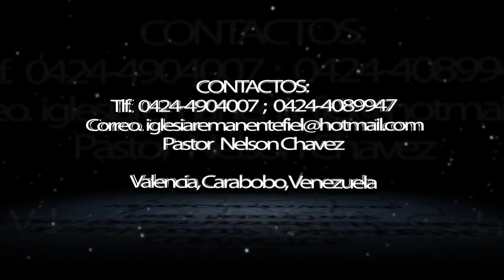(1 de 2) La incomodacion segun Dios | Ps. Nelson Chavez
Pastor Nelson Chavez expone mensaje profético sobre la accion de Dios de incomodacion antes del arrebatamiento.

Iglesia Cristiana Evangélica Remanente Fiel
Calle Ch cruce con J, Urb. La Quizanda, Valencia, Carabobo, Venezuela